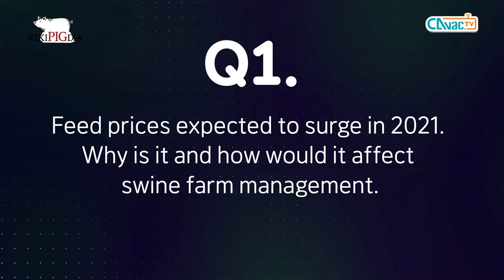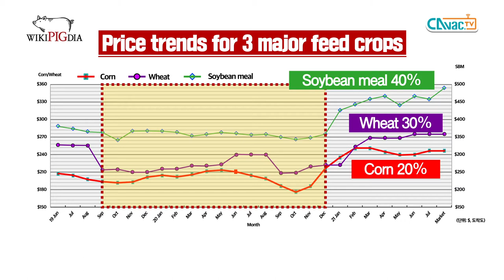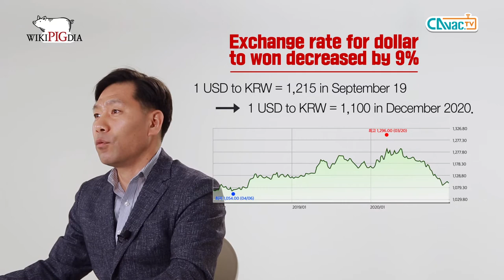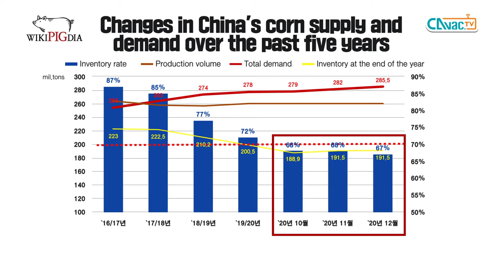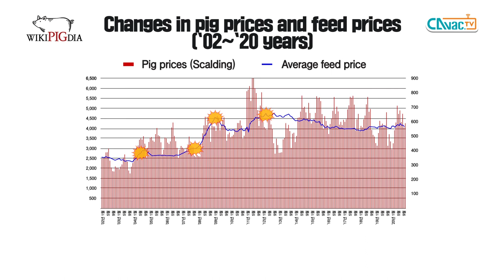#1 Crazy Crop Prices_WikiPigDia_Louis Lee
Swine management lecture by CAVAC
Every Monday CAVAC invite the Swine profession to give a lecture on
Swine disease, Feed, Production management, and more
All you have to know about Swine management is here
Check every Monday for a new videos update

*Speaker: Louis Lee, Professional Swine Manager

Since it was founded in 1968, CAVAC has grown to become renowned in Korea as a developer and manufacturer of animal vaccines. With over 80 animal vaccine products, the company is a key player in the Korean and global markets.

Animal health Award Winner 2020, Best Company in Asia & Australasia by IHS Markit